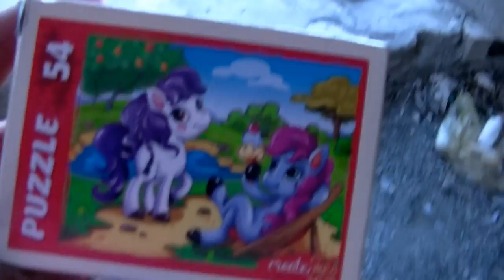Адская заброшка! Нашла в заброшке тайник! Увидела нору неизвестного зверя! Как забраться на вверх???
Адская заброшка, которую я исследовала. Нашла нору неизвестного зверя. Так и не поняла кто ее вырыл и живет там кто или нет.
Я исследовала заброшку в которой никак не попасть на второй этаж. Но была бы лестница я бы забралась.
Мое задание было отыскать пазлы, которые запрятали без меня.
Так как заброшка всего с первым этажом я быстро отыскала тайник и нала пазлы!
В следующем ролике я буду исследовать большую заброшку с двумя этажами а затем я исследую пятиэтажную заброшку.
По слухам в ней повесился мальчик и я буду там ходить. У меня мурашки по коже от одной мысли но очень хочется там побывать.
Подписываемся на мой канал и вы увидите страшную пятиэтажную заброшку с жуткой историей!